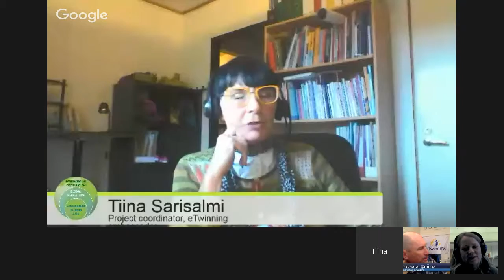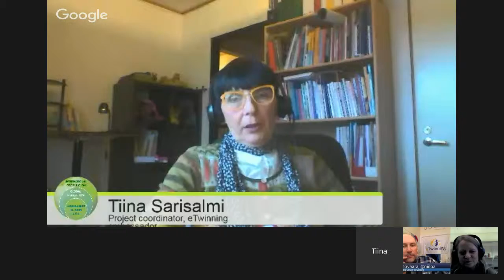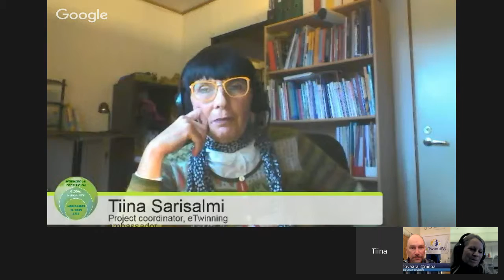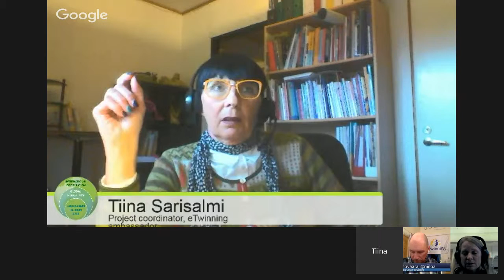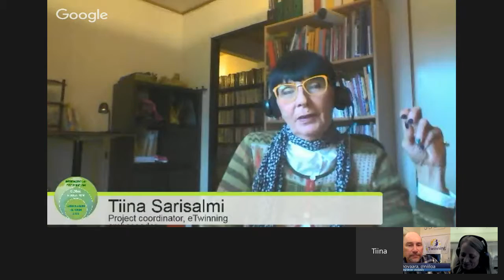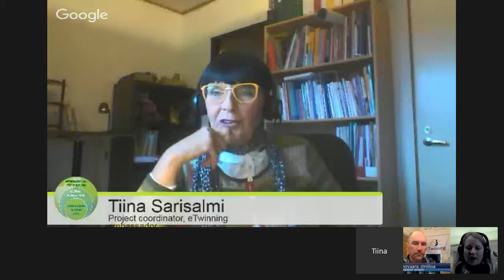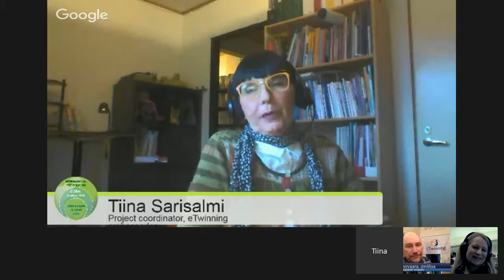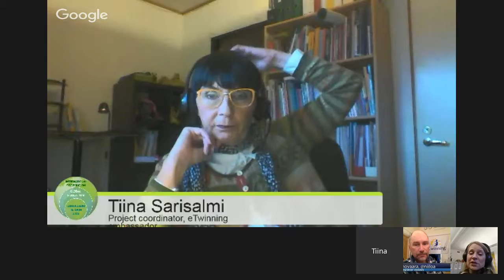eTwinning On Air #15: Get On Board!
*This*  eTwinning  *thing* can be pretty cool, just as we and many others have discovered during these (first) ten years. However, I'd guess there are still quite a few teachers, students and principals who haven't found out about all the goodness! Perhaps we can find ways to do something about it..

*The mindboggling*  eTwinningOnAir   podcast   offers these HangoutsOnAir   in audio format so anyone can subscribe to the show through the  iTunes catalogue - and yes, no kidding, there are apps for both iOS and Android as well! Read all about it

*As usual*, before participating in a HOA   it makes good sense to check out the Happy Hangouts Check List
To all panel members: _no loudspeakers_ - use an ear bud instead!

*There are only ten slots* in the panel but the Hangout will be available after the fact through my YouTube channel :

*Finally, a direct link* to the streaming webcast on YouTube, functional when we are On Air :